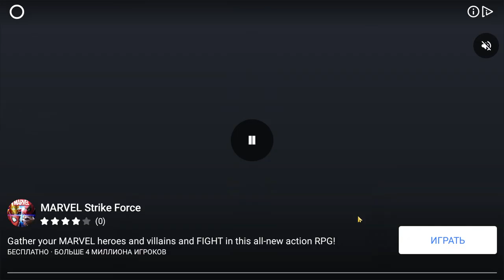Plants vs. Zombies 2 #84 НАС НЕ ЗАМОРОЗИТЬ 😋